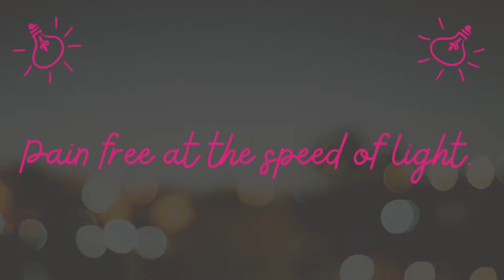How Infrared Light Works | Light Series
Want to understand more about how Light Therapy works? In this video, I tell you about Infrared light and the how it works to heal your body on a deeper level.

ABOUT ME: I'm Lisa with Light Matters Therapy. I help people heal through the practice and use of red, blue, and infrared light therapy.

Music Credit from these lovely artists!